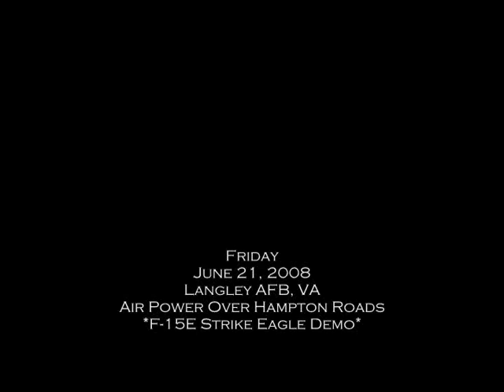F-15E Strike Eagle Demo @ AirPower Over Hampton Roads 2008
F-15E Strike Eagle Demo at Langley AFB, VA